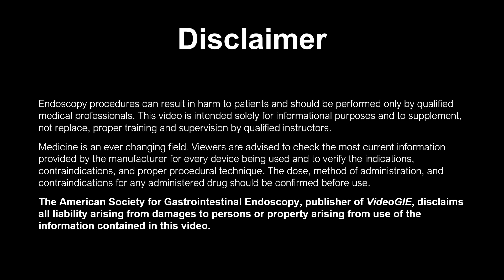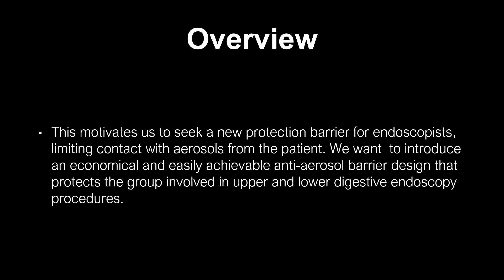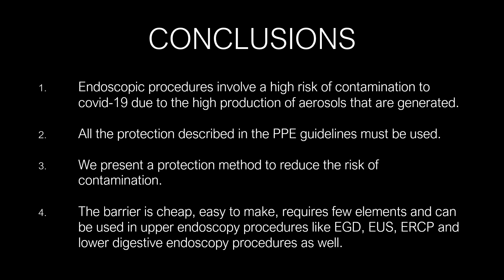New protection barrier for endoscopic procedures in the era of pandemic COVID-19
Sabbagh Luis, MD, FASGE, et al, present a video describing new protection barriers in light of the COVID-19 pandemic.